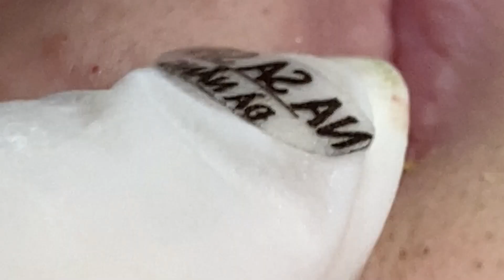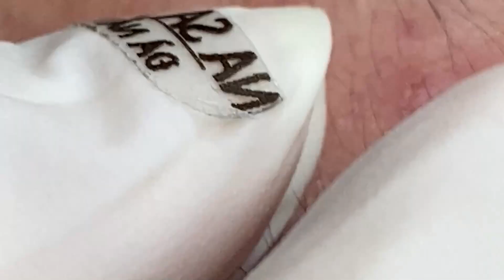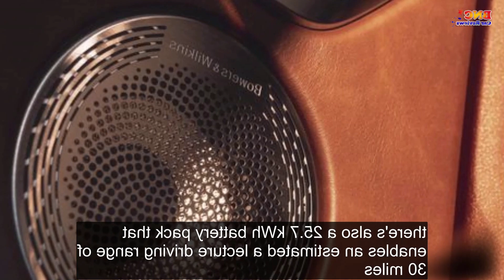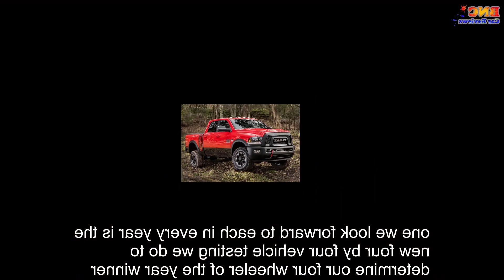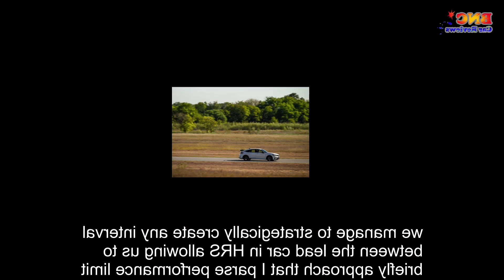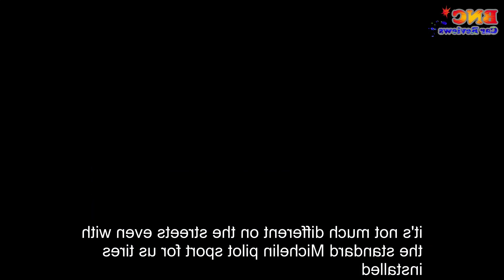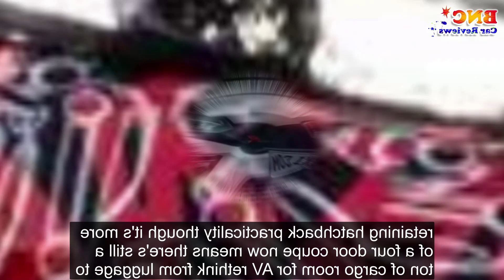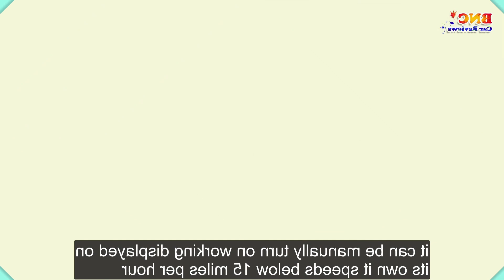When you reach the end of your rope, tie a knot in it and hang on #215